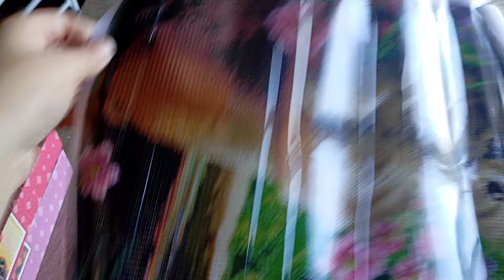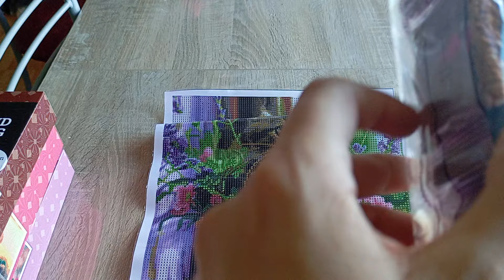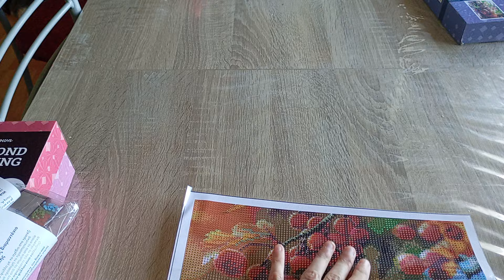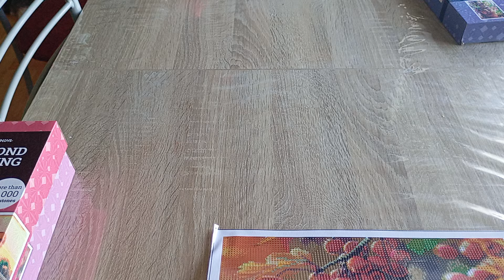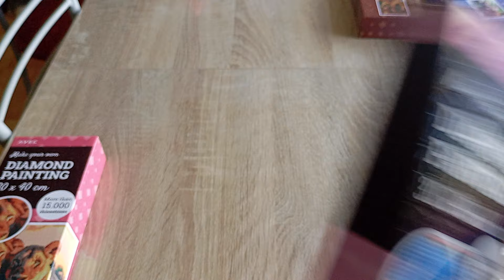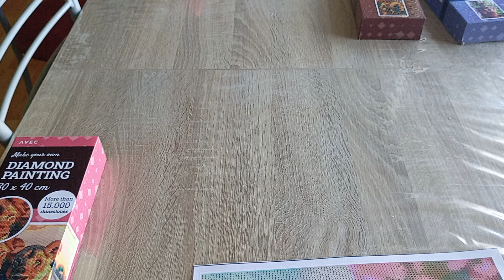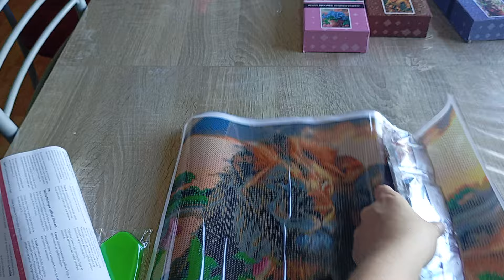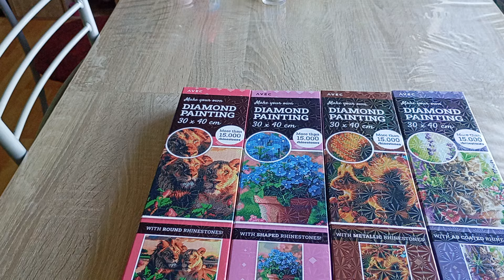nouveaux diamond painting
Hello,